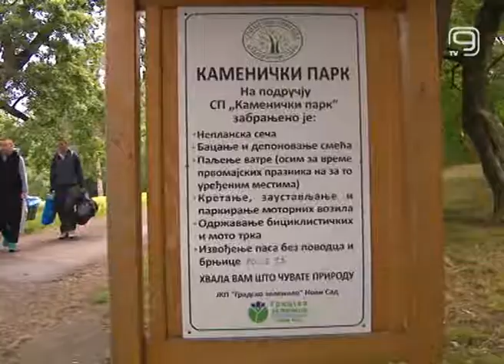TV KANAL 9, NOVI SAD: PRIPREME ZA PRVOMAJSKI URANAK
U ponedeljak se obeležava Prvi maj, praznik rada, koji se prema kalendaru Ministarstva rada obeležava neradno, kao i drugi maj. Za Prvi maj uobičajeno ljudi odlaze u priordu, a tim povodom novosadsko Gradsko zelenilo priprema zelene površine za predstojeći praznik.